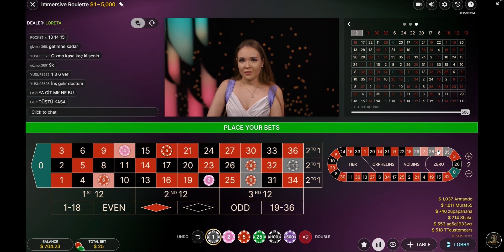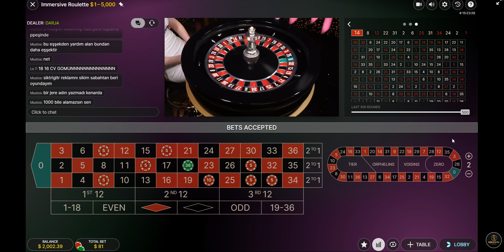fun session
roulette fun play